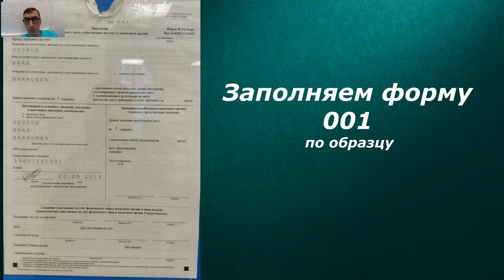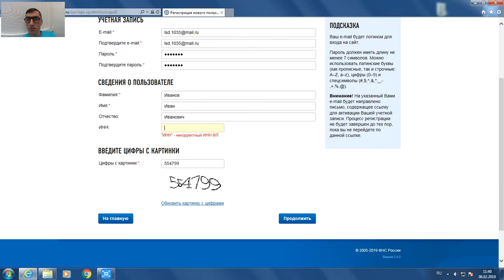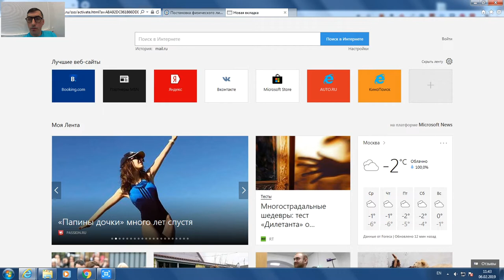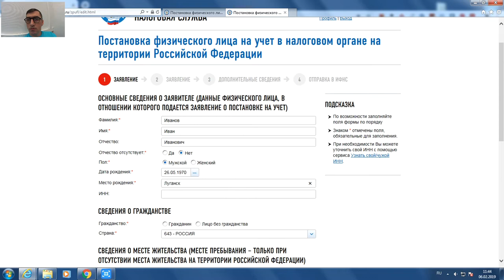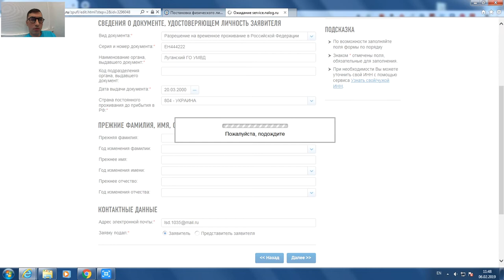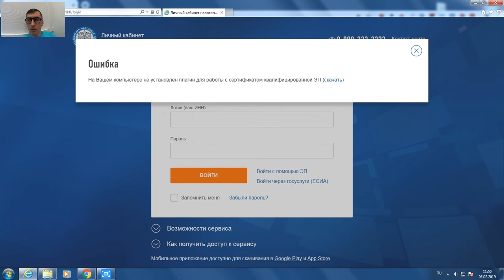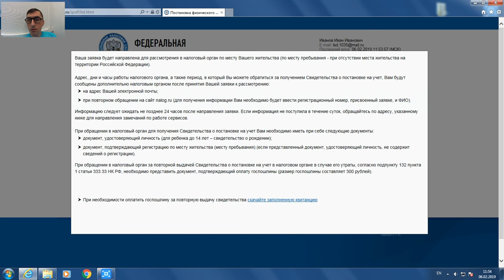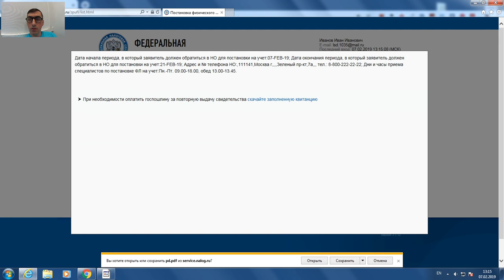ДВА СПОСОБА ПОЛУЧЕНИЯ ИНН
ИНН — это идентификационный номер налогоплательщика. Это цепочка цифр, закодированных особым образом и содержащая в себе данные всех налогоплательщиков Российской Федерации (физических и юридических лиц).

Как правило, впервые люди сталкиваются с вопросом, где и как получить ИНН физическому лицу, когда собираются устроиться на свою первую в жизни работу. Мы уже привыкли к тому, что при приеме на работу кадровики спрашивают наш ИНН. На самом же деле, по российскому законодательству налоговые выплаты могут перечисляться человеком самостоятельно, таким образом, согласно Трудовому кодексу РФ, ни один работодатель не имеет законного права требовать от Вас в обязательном порядке предоставления ИНН.

Оформляем ИНН физического лица. Где получить желанный бланк?

В налоговом кодексе РФ ст.83 п.7 прописана вся процедура получения ИНН физическому лицу: «Постановка на учет в налоговых органах физических лиц, не относящихся к индивидуальным предпринимателям, осуществляется налоговым органом по месту жительства физического лица на основе информации, предоставляемой органами, указанными в статье 85 настоящего Кодекса, либо на основании заявления физического лица».

Таким образом, вам необходимо обратиться в свою налоговую инспекцию (по месту жительства) и заполнить заявление по форме № N 2-2-Учет "Заявление физического лица о постановке на учет в налоговом органе на территории Российской Федерации". Образец заявления представлен на информационном стенде налоговой инспекции, а пустой бланк можно взять у самого инспектора. Заполнить по образцу можно там же. При себе необходимо иметь паспорт, свидетельство о рождении, либо иной документ, подтверждающий вашу личность и содержащий сведения о рождении, а так же ксерокопии всех предоставляемых документов.

В том случае, если вы лично не можете обратиться в инспекцию для получения ИНН физического лица, то вы можете отправить ценное письмо с уведомлением по почте, содержащим следующие документы:

заполненное собственноручно заявление по форме №2-2 Учет
ксерокопию своего паспорта гражданина РФ или иного документа, удостоверяющего вашу личность
ксерокопию документа, должным образом подтверждающего по российским законам  адрес места жительства (прописки) физического лица в РФ (прикладывается в случае, если в вышеназванных копиях данная информация не представлена)
если ваш реальный адрес проживания не совпадает с адресом прописки, вам необходимо сообщить налоговому органу реальный адрес для благоприятного взаимодействия с налоговой инстанцией.
Обратите внимание, что верность вложенных в письмо копий документов должна быть официально засвидетельствована нотариусом в установленном порядке.

Через определенное количество  дней (от 3 до 10, точное количество дней зависит от вашего города и области) вы сможете прийти за своим свидетельством и узнать ИНН физического лица, то есть свой. Данная процедура отнимет у вас совсем немного времени: в окошке инспектора всего лишь нужно будет расписаться и забрать свое свидетельство ИНН. Выдача свидетельства гражданину РФ о постановке на учет пока выдается бесплатно.

Узнай свой ИННС развитием интерактивных услуг по интернету теперь появилась возможность на сайте nalog.ru Федеральной Налоговой Службы получить ИНН физического лица. Необходимо указать ваши ФИО, паспортные данные. Заявление о получении ИНН подается через специальный сервис. Так же сайт ФНС предлагает вам уникальную возможность по  ИНН физического лица узнать задолженность по налогам нашему государству.

Мои Рецепты
Рецепты на каждый день